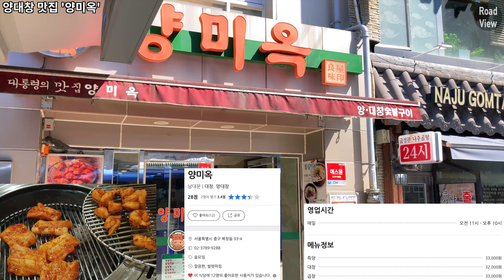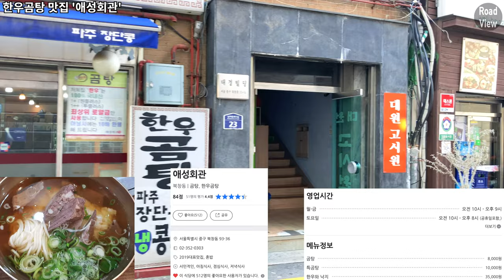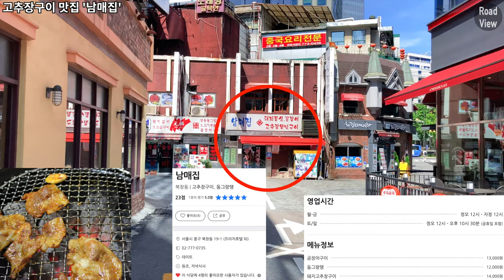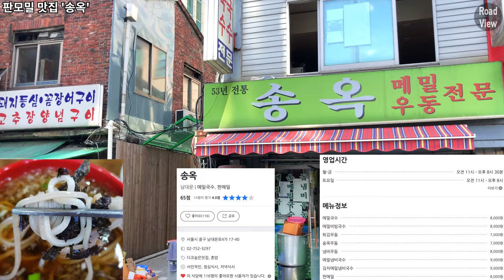북창동 먹자골목 맛집🍜 6곳 투어! | iPhone SE2 | OM4 | 4K 60fps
안녕하세요. 오늘은 북창동 먹자골목에 있는 맛집 6곳을 소개해드립니다!
오늘은 영상 시작하자마자 1번째, 2번째 맛집을 소개해드립니다!
화면 좌측 아래에 다음 맛집 타임 스탬프를 기입했으니 참고해주시기 바랍니다!
3번째 맛집 '애성회관' 에 대한 정보는 01:47분부터 확인할 수 있습니다!

Time Stamp.

00:00 오늘의 로드뷰 경로 소개
00:03 양대창 맛집 '양미옥'
00:11 나주곰탕 맛집 '금성관'
00:21 남대문로
00:31 남대문로5길
01:47 한우곰탕 맛집 '애성회관'
02:03 남대문로5길
02:31 세종대로14길
04:10 고추장구이 맛집 '남매집'
04:26 남대문로1길
04:54 돼지고기 맛집 '육시리'
05:02 남대문로1길
06:13 판모밀 맛집 '송옥'
06:28 남대문로1길
07:06 남대문로
09:20 세종대로
10:03 Credits

* 카메라 : Insta360 One X 2, iPhone SE2 (2020)
* 마이크 : Zoom H1, Blue Yeti Nano
* 편집 프로그램 : Final Cut Pro X
* 짐벌 : Osmo Mobile 4

Bukchang-dong food alley 6 Hot Placement Eateries Introduction | iPhone SE2 | OM4 | 4K 60fps

Hello, I'd like to introduce 6 eateries in Bukchang-dong food alley.
As soon as the video starts, I'll introduce the 1st and 2nd restaurants!
Please refer to the next eatery time stamps in the lower left corner of the screen!
Information on the 3rd restaurant 'Aesung Hall' can be found from 01:47!

Time Stamp.

00:00 Introducing Today's Road View Route
00:03 'Yangmiok' Lamb intestines restaurant
00:11 'Geumseonggwan', Naju Gomtang restaurant
00:21 Namdaemun-ro
00:31 Namdaemun-ro 5-gil
01:47 'Aesung Hall', a famous Korean beef soup restaurant.
02:03 Namdaemun-ro 5-gil
02:31 Sejong-daero 14-gil
04:10 'Nammaejip' restaurant with grilled red pepper paste
04:26 Namdaemun-ro 1-gil
04:54 'Yookshiri' a famous pork restaurant.
05:02 Namdaemun-ro 1-gil
06:13 'Song-ok', a famous pan buckwheat restaurant.
06:28 Namdaemun-ro 1-gil
07:06 Namdaemun-ro
09:20 Sejong-daero
10:03 Credits

* Camera : Insta360 One X 2, iPhone SE2 (2020)
* MIC : Zoom H1, Blue Yeti Nano
* Edit Program : Final Cut Pro X
* Gimbal : Osmo Mobile 4